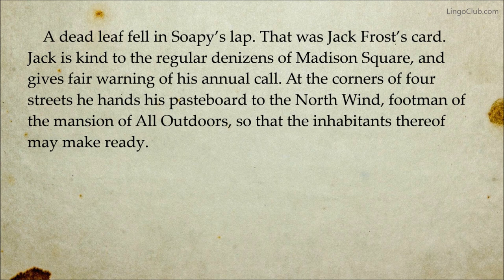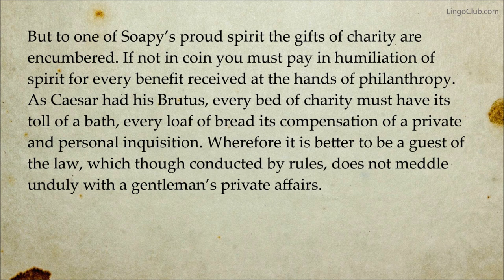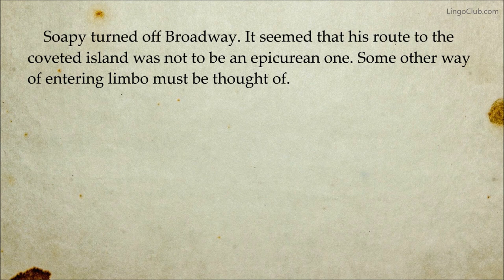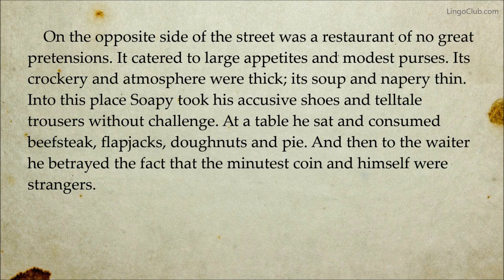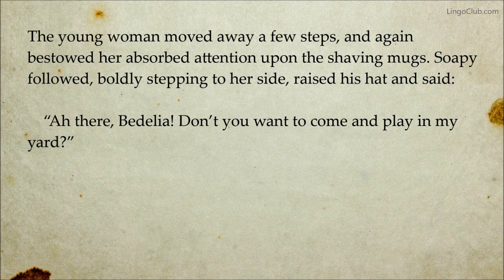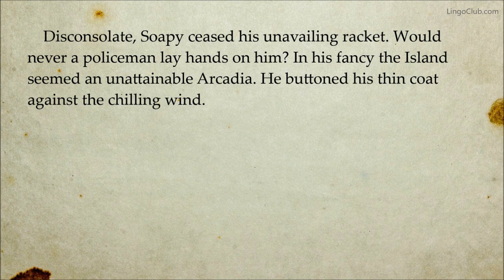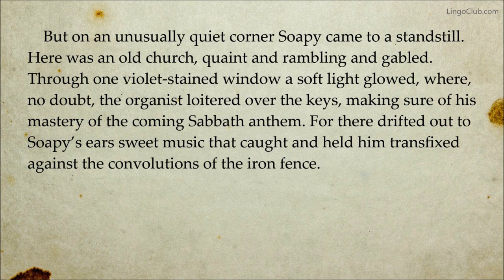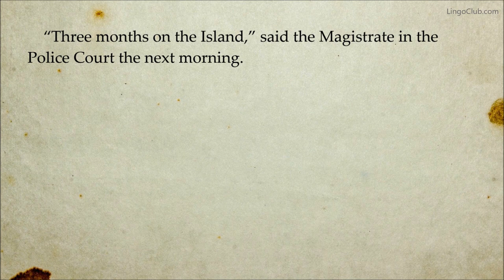The Cop and the Anthem | O. Henry | Short Story | Full Text English Audiobook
A homeless man tries to get himself arrested by the police so that he can spend the winter in jail.

The Cop and the Anthem by O. Henry